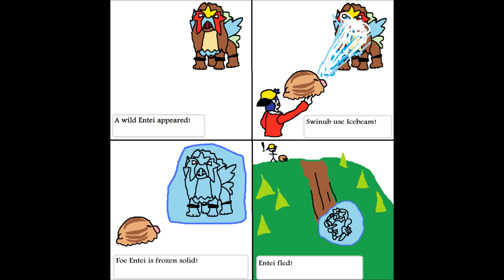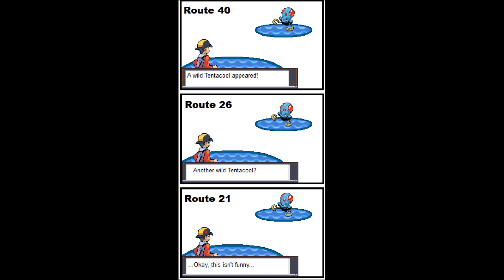Funny Pokemon Stuff [Part 11 Special]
Hey guys! so i just reached 90 subs and wanted to thank you all! :) it really keeps me making more videos! so here's Funny Pokemon Stuff part 11, enjoy!
Pictures were found from Google, Deviant art, and PokeBoard
*I also want to thank the artist of these comics and pictures for their awesome work :)*